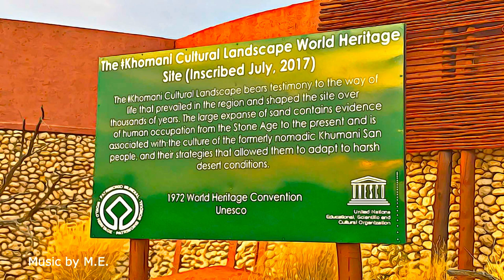South Africa - Khomani Cultural Landscape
Khomani Cultural Landscape - South Africa